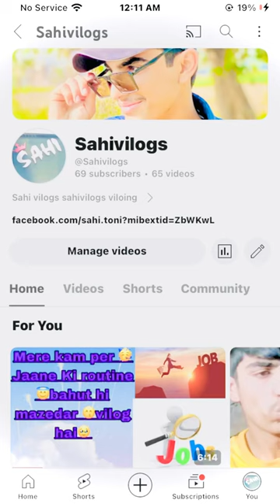subscribe70 ho gay hay vlog minivlog funny vlog # sahivilogs